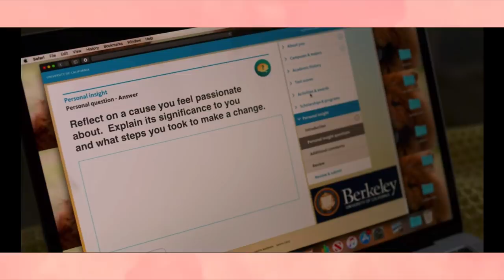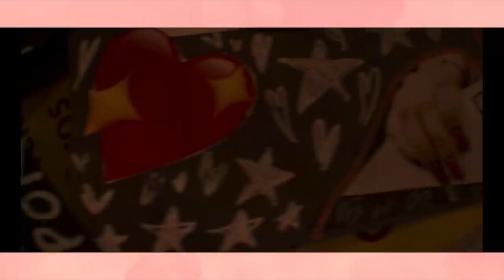The Problem with Moxie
Netflix's Moxie was...interesting.

PODCAST LINKS

ANCHOR

STITCHER